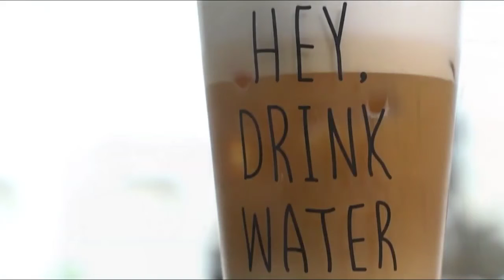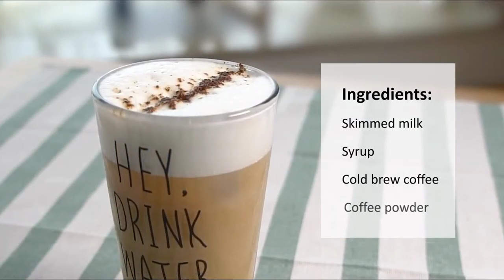Cara Membuat Iced Coffee Ala Cafe di Rumah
Ice Coffee 🖤
Video ini adalah tutorial membuat Ice Coffee yang sangat mudah & pastinya enak banget. Silahkan tonton videonya yaa🖤